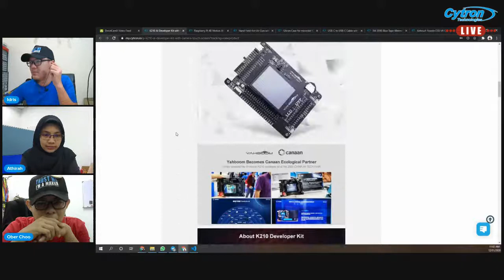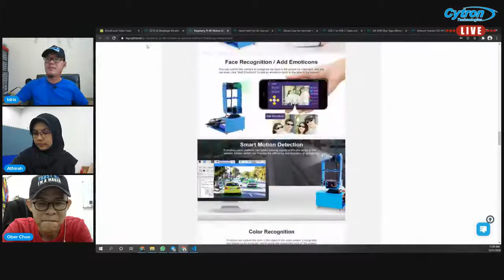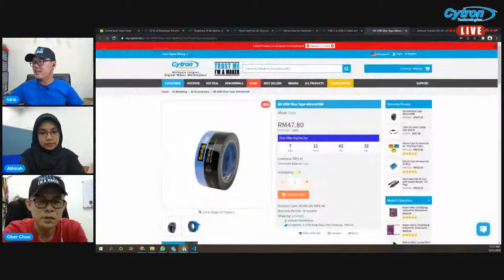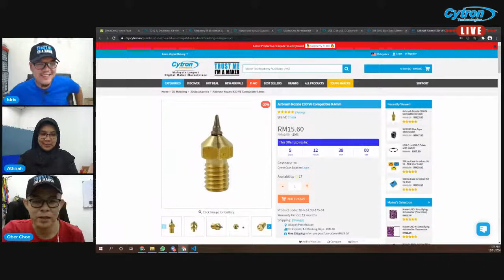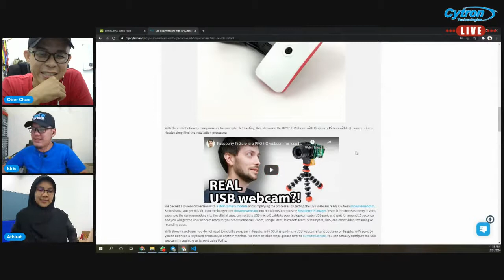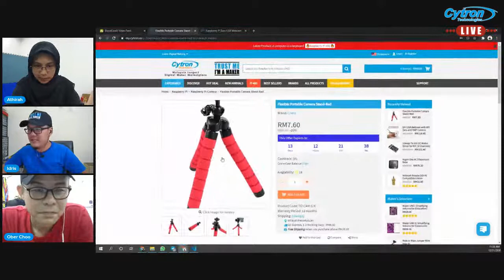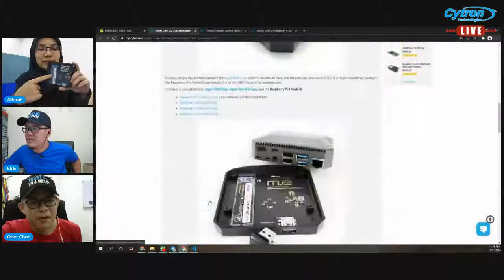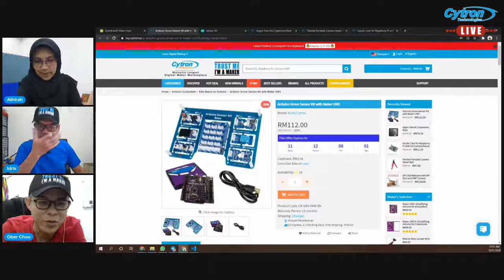Cytron Marketplace: Produk Baru | New Product (31 Dec 2020)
📦 Hand Held Hot Air Gun with Switch (Black) - EU Plug

📦 Acrylic Case for Raspberry Pi with HQ Camera Mount